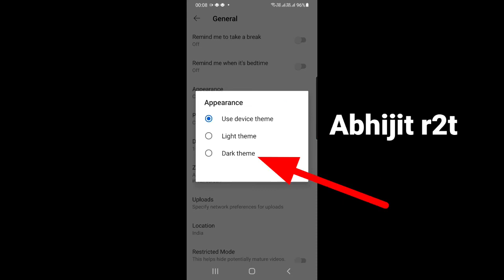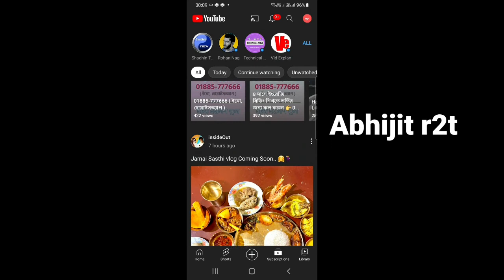How to enable dark mode of youtube.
How to enable dark mode of youtube. @Rohannag94 @VidExplan @ShadhinTech